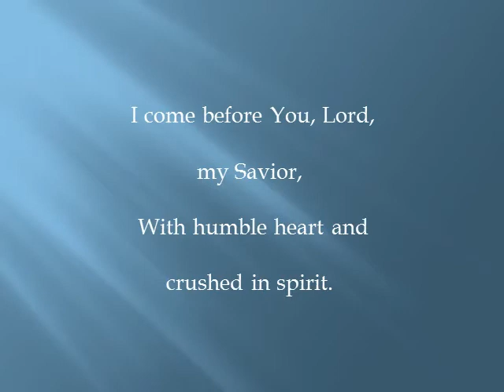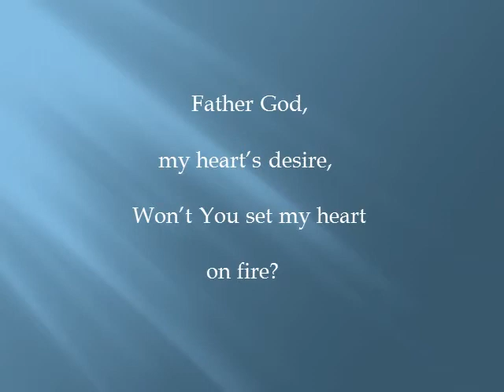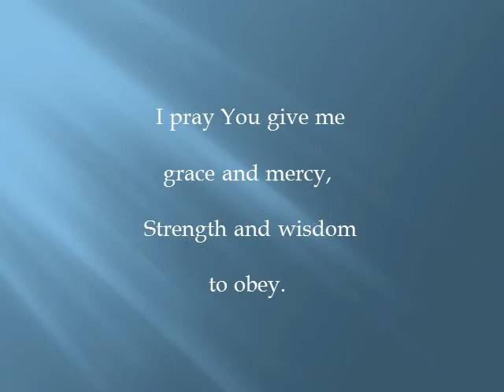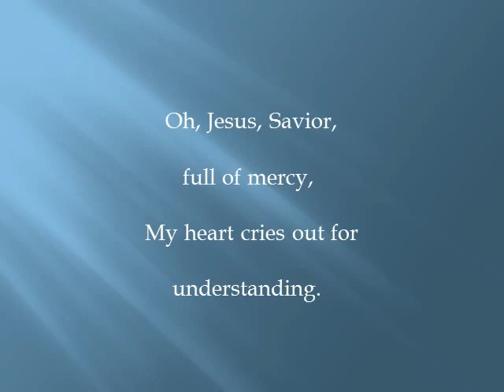Broken and Contrite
I was praying and crying through some situations in my life, seeking the Lord's wisdom, counsel and direction, and asking him to cleanse me of all impurities, when he gave me the words to this song, which expressed so well the prayer of my heart to him. I also read through all of Matthew 8, which recorded various situations where Jesus miraculously healed people. Matthew said that Jesus' healing ministry was a fulfillment of the prophet Isaiah's words concerning Jesus, as recorded in Isaiah 53:4a (quoting vv. 4-5 NIV '84):

"Surely he took up our infirmities and carried our sorrows, yet we considered him stricken by God, smitten by him, and afflicted. But he was pierced for our transgressions, he was crushed for our iniquities; the punishment that brought us peace was upon him, and by his wounds we are healed."  4a: "Surely our griefs He Himself bore, and our sorrows He carried" (NASB). Amen!